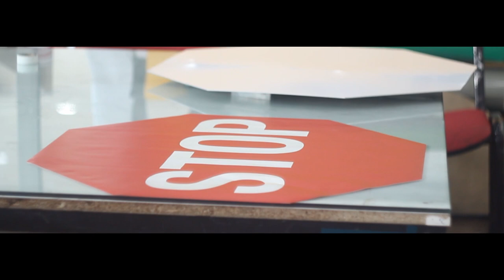Sign production: Aluminum Street Stop sign making process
Aluminium is used in street sign production because of its durability. It can go against harsh weather conditions and stay outdoors for a long time.

Stop Signs usually have red octagon shape with the word "STOP" printed in white.

In the video the CNC miller cuts the aluminum sheet giving it the shape of an octagon. Later the notice “Stop” is applied on red and white decals with the help of a squeegee for a bubble-free application. At the end the sign is fixed on the aluminum pole and the sign is ready.

United Nations Economic and Social Council's Conference on Road Traffic in 1968 proposed the standard stop sign diameters of 600, 900 or 1200 mm and the octagon shape.

Front Signs is an L.A.-based printing & sign-making company. Since its foundation the company has served over 500, 000 (half-a-million!) clients worldwide.